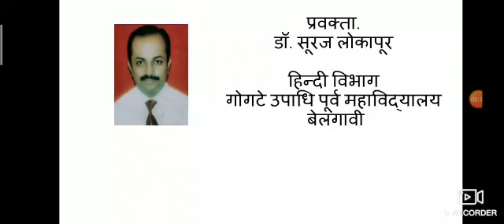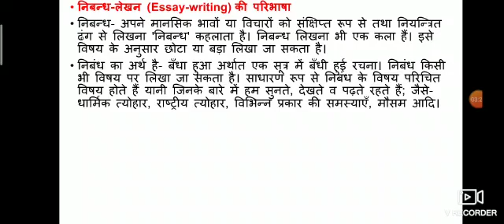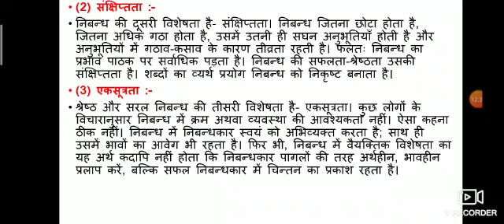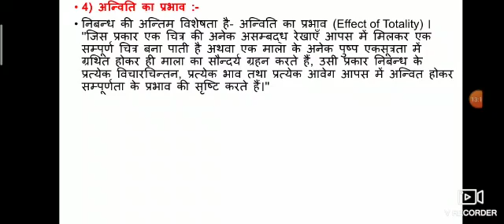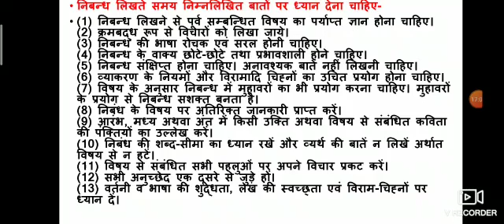By Prof S. A Lokapur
Essay